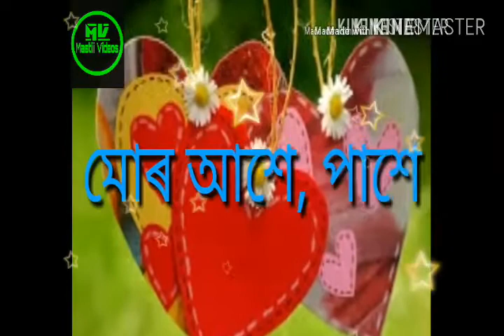Dusokule_Tumar.//Super Hit/Status Video !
Best_for_WHatsup_STAtuS_vIdeoS ! Singer= Mausam gogoi !